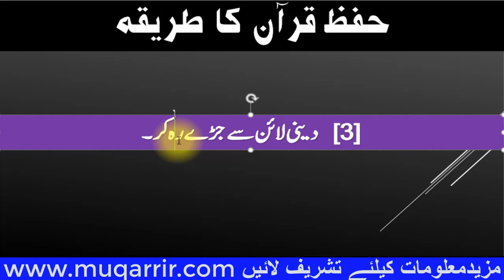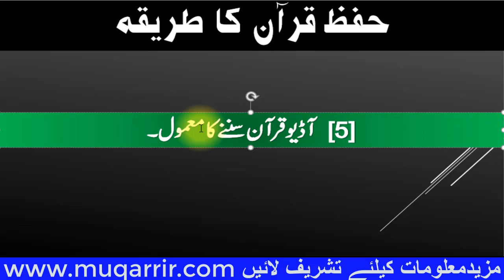quran hifz yaad karne ka sahi tarika | budhapa (long time) tak quran yaad rakhne ka tarika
about this video: upcoming video on the topics
1. quran hifz karne ka tarika
2. how to memorize the quran
3. quran hifz yaad karne ka tarika
4. quran sharif hifz kaise yaad kare
5. quran e pak yaad karne ka tarika
6. quran sharif hifz kaise kare
7. quran yaad kaise karte hai
8. quran yaad karne ka asan tarik
9. quran hifz karne ka asan tarika
10. bhula hua quran yaad karne ka tarika
11. most important tips before remember the holy quran
12. quran hifz ka tarika
13. hifz e quran se pahley talaffuz ki durust karen
14. quran yaad karne ka waqt aur jagah
15. Aayat or safha page yaad karne sahi Tarika
16. robaa nisf salas kya hota hai
17. munh zabani padhne ke faide or nuqsan
18. hifz e quran kahan sey shuru karna chahiye
19. kacha sabaq sunane ka nuqsan
20. quran ko samajhte huye hifz karna
21. ustad ko sabaq sunane sey pahle ye kam lazmi karen
22. sabaq yaad karne se pahle ye kaam lazmi kare (nazrah sahi)
23. drivers ke liye hifz e quran ka tarika
24. deputy kerne wale ke liye hifz e quran ka tarika
25. recording sunkar hifz e quran ka tarika
26. apni voice record karke hifz karne ka tarika
27. bachchon ke liye hifz quran ka tarika
28. writing sey hifz e quran ka tarika
29. white board sey quran hifz karne ka tarika
30. quran key safhaat yaad karne ka tarika
31. pahle quran hifz kare ya dars e nizami padhen?
32. hifz e quran ke baad quran ka daurah kaise kare?
33. how to memorize qura'n fast and easily
34. quran hifz karne ka basic tarika
35. khubsurat awaz mein hifz e quran ka tarika
36. hifz e quran ke sath dars e nizami padhna chahiye ya nahi?
37. ziyadah sabaq sunane ka best tarika
38. how to increase the remember of quran
39. how to memorize qura'n fast and easily
40. hifz quran ke liye dua aur dawa
41. wo chizen jinse hafzah kamzor hota hai?
42. how to increase your brain power
43. hafzah yaaddasht badhane ka tarika
44. five work increase your brain power
45. budhapa tak quran yaad rakhne ka tarika